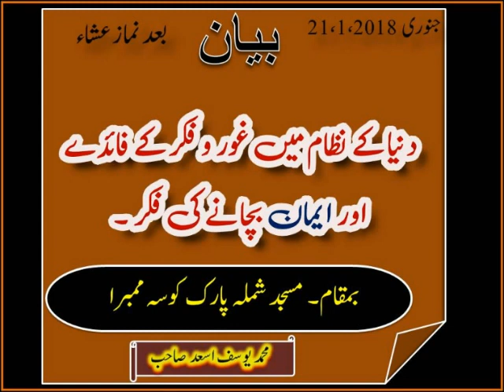Duniya k nizam mein ghaur fikr k fayede aur iman bachane ki fikr by maulana yusuf as'ad sahab d.b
دنیا کائنات کے نظام میں غور و فکر کے فائدے اور ایمان بچانے کی فکر اور محنت عمومی بیان بعد نماز عشاء مسجد شملہ پارک کوسہ ممبرا مولانا محمد یوسف اسعد صاحب حفظہ اللہ ۔۔۔